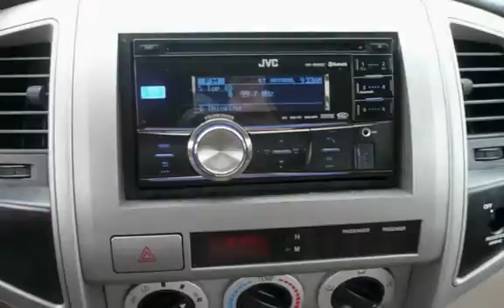2005 Toyota Tacoma PreRunner V6 for sale in Loganville, GA